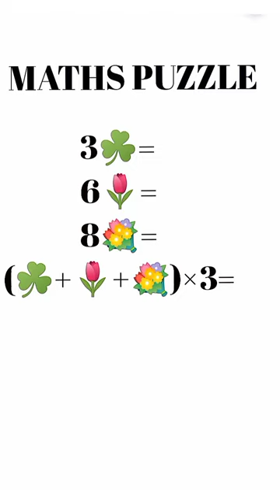Maths Puzzle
Maths is not everyone favorite subject , but solving easy maths puzzles are many peoples favorite hobby. This this one of the easy Maths Puzzle. Try this easy maths puzzle. Math puzzles are play good role to increase iq level.

To download assignments visit playlist of your own need;

easy math,
visual puzzles,
puzzles,
math puzzles with answers,
logic puzzles,
math games,
mental math,
are you smarter,
brain teasers with answers,
math,
math tricks,
math questions and answer,
iq test,
games for kids ,
puzzles,
puzzles for kids,
Puzzle Question,
excellent academy,
ganit ka puzzle,
mathematics puzzle,
mathematics puzzle book,
math puzzle,
riddle,